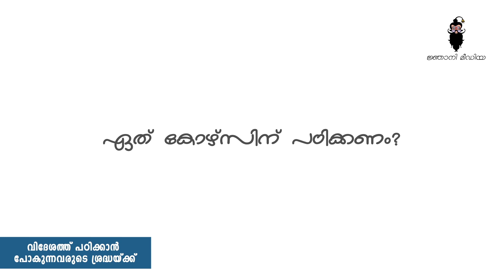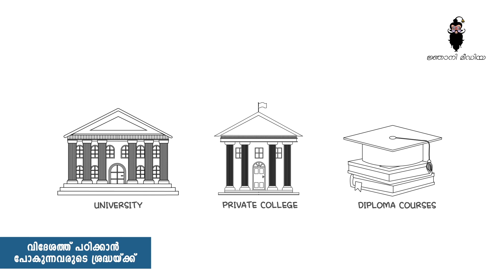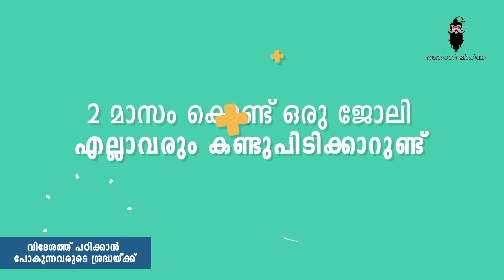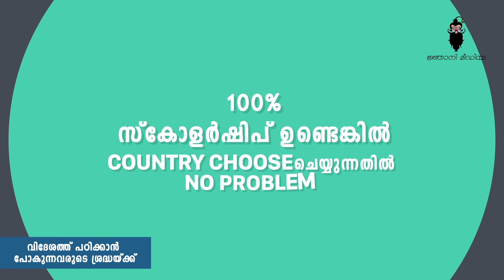വിദേശത്തു പോകുന്നവരുടെ ശ്രദ്ധയ്ക്ക്.. തീർച്ചയായും ഇതു ഒരു പതിയ അറിവായിരിക്കും..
വിദേശത്തു പോകുന്നവരുടെ ശ്രദ്ധയ്ക്ക്..
തീർച്ചയായും ഇതു ഒരു പതിയ അറിവായിരിക്കും..

STUDY ABROAD - AWARE OF THESE TIPS.